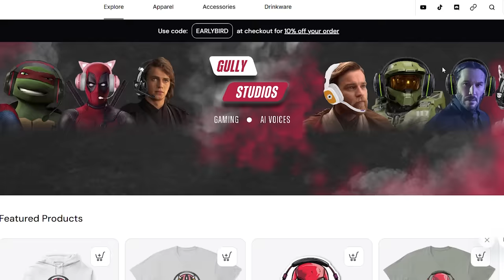Avatar: The Last Airbender Characters Playing Fortnite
Aang, Zuko, Katara, and Toph, play Fortnite during the Avatar The Last Airbender collab!

Guest starring Korra from The Legend of Korra!